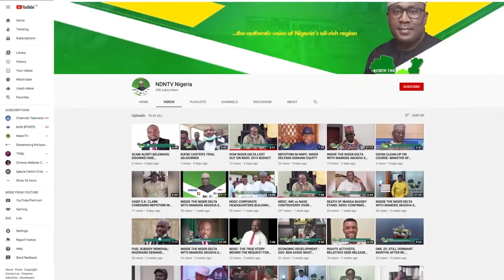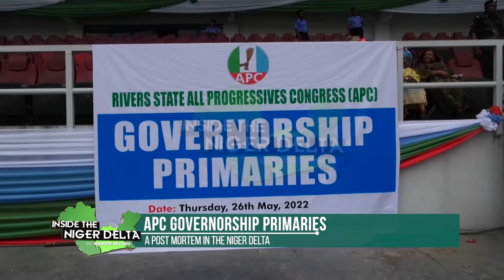APC GOVERNORSHIP PRIMARIES IN THE NIGER DELTA